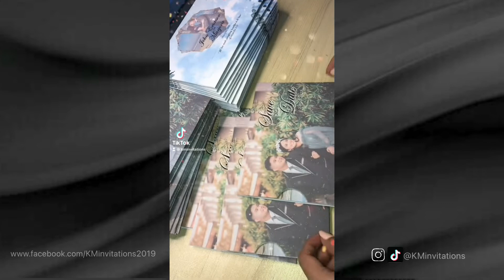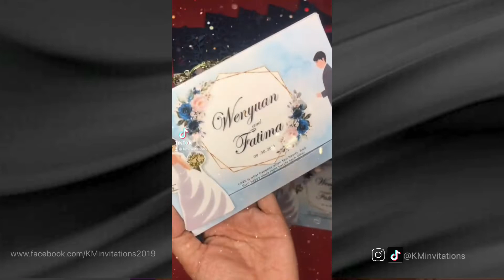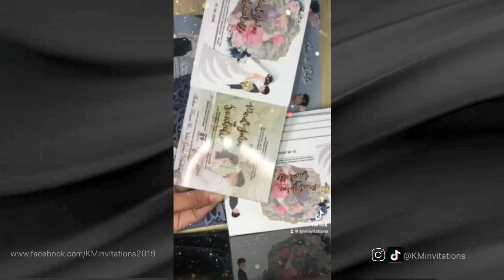Sliding Invitation | Navy Blue And Dusty blue compilation (by KM invitations)